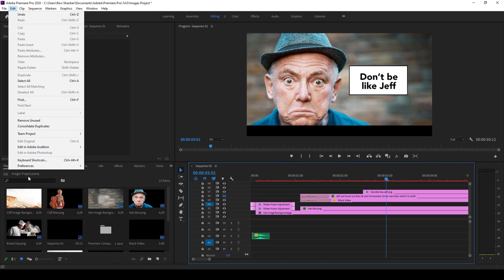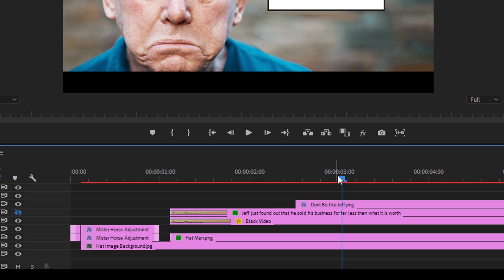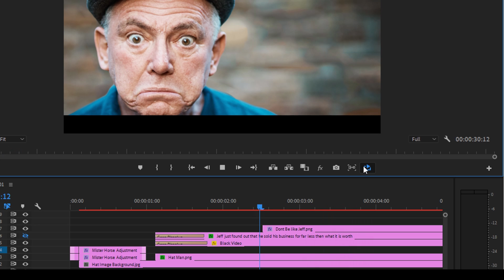Playback Shortcut - Adobe Premiere Pro Tutorial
In this adobe premiere pro tutorial, we will be learning about a play back shortcut that will be helpful for your editing workflow. We will be using the shortcut SHIFT + K that will help us to playback the sequence for the duration that is set in playback preferences for preroll and postroll